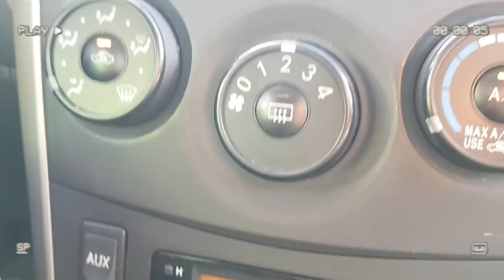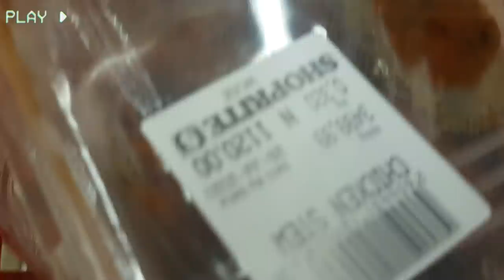Living in Abuja|Fun places in Abuja| Go bowling with me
Hey guys, So here is a vlog showing how beautiful abuja is.
We had so much fun filming it. Btw...Ever gone bowling in Abuja? Its so fun...

Let's go get the best jellof rice in Abuja😋😋😋😋😋